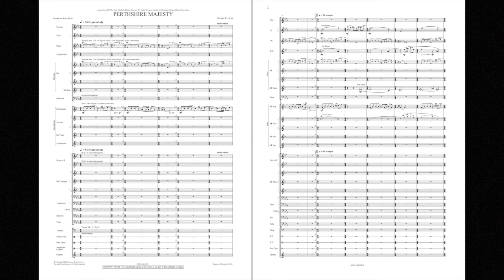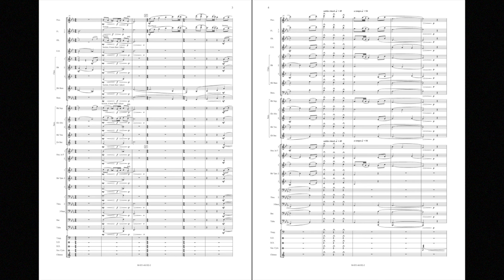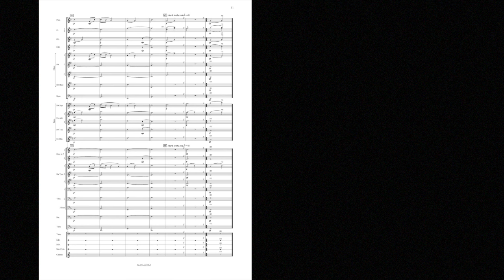Perthshire Majesty by Samuel R. Hazo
Windependence Series - Master Level - Grade 4
Winner of the 2003 NBA William Revelli Composition Award. A Scottish ballad for wind band, Perthshire Majesty finds its musical roots in the heritage of David Gregory, the conductor who led the premiere. A gentle, elegant work with a broad, cinematic lyricism, Perthshire Majesty evolves with a sense of engaging inevitability.
HL48007092
HL48007093